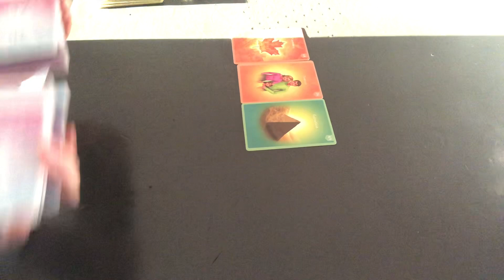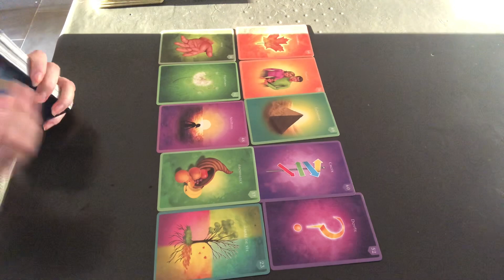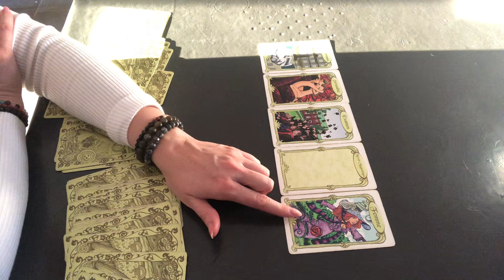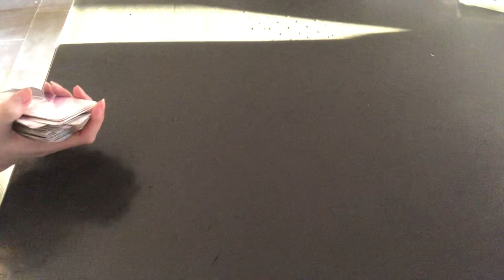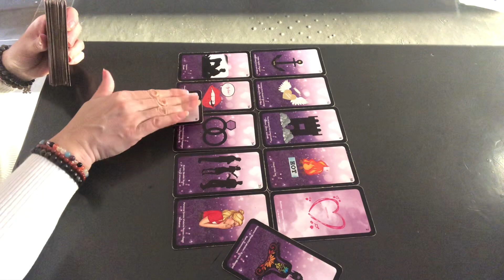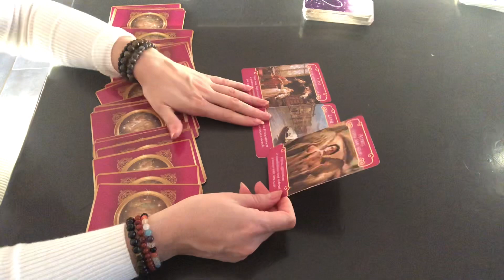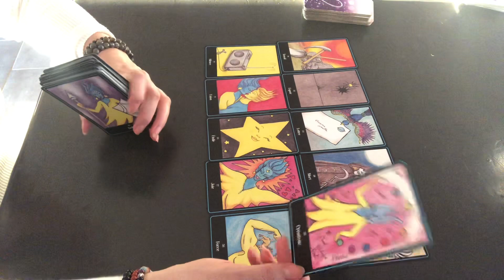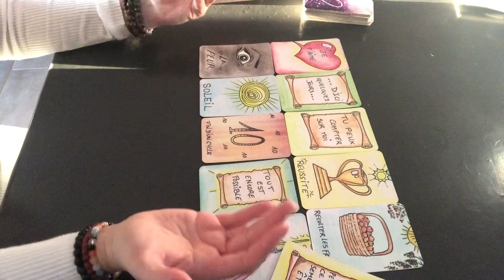CAPRICORNE SENTIMENTAL JANVIER ET FÉVRIER 2022 « retour de l’amour et abondance »❤️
Voici votre horoscope pour votre signe astrologique capricorne pour le mois de janvier2022 et février2022
Ce tirage est sentimental;, c'est une Guidance pour vous éclairer en amour et relationnel qui concerne également votre signe ascendant et lunaire.

 si vous souhaitez commander un tirage personnalisé, un soin energetique et de liberation emotionnelle, karmique et transgénérationnel

à bientôt .
Patty🌸